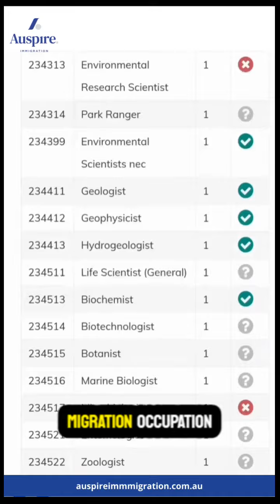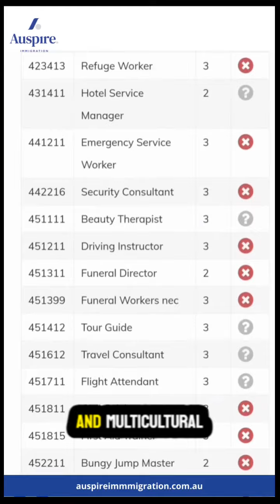Core Skills Occupation List - Draft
🌐 Important Update! 🌐

The 482 Temporary Skill Shortage (TSS) Visa is going to be replaced with the new  Skills in Demand (SID) Visa 🛠️ This is a significant change in Australia’s visa system.

What will change? The SID Visa will prioritise occupations listed in the Critical Skills Occupation List (CSOL), aligning with Australia's workforce requirements. 📋

While the draft CSOL is currently open for discussion amongst stakeholders, it's essential to note that the final list may include additional occupations to fulfil international trade commitments. 💼

Curious if your occupation is on the list? Stay informed with us - exciting developments are ahead!